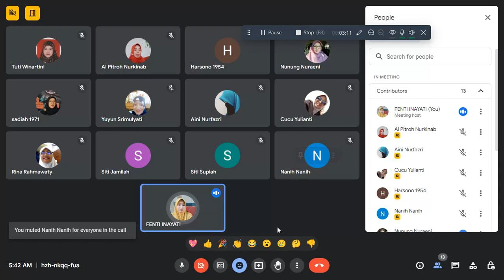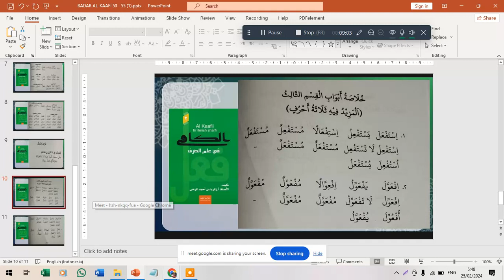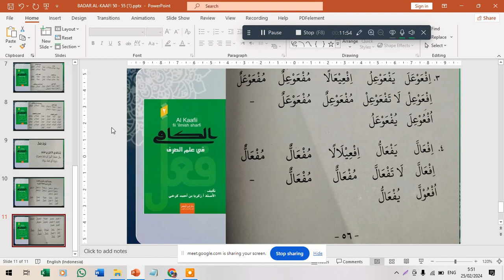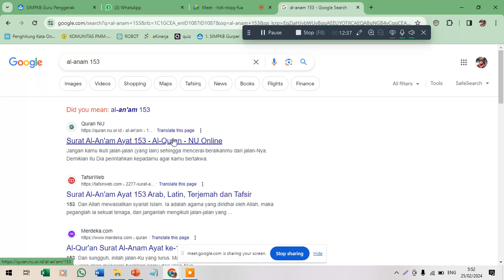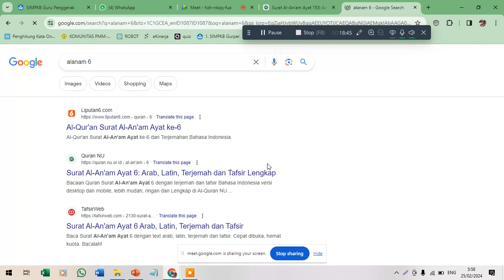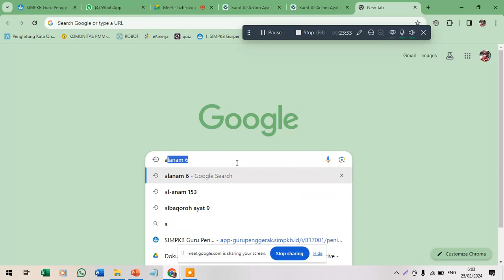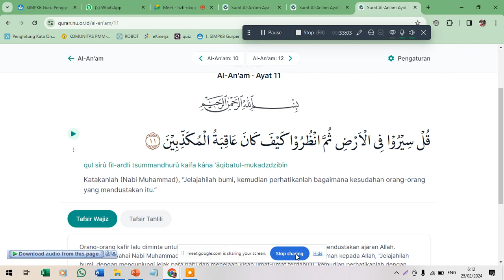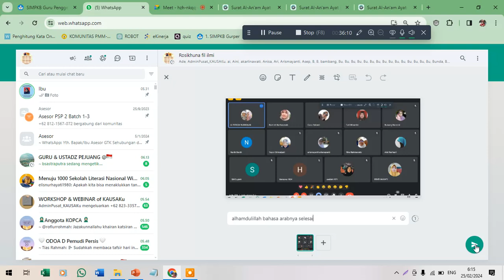bahasa arab al kafi jilid 2 hal 56 khulasoh bab 3